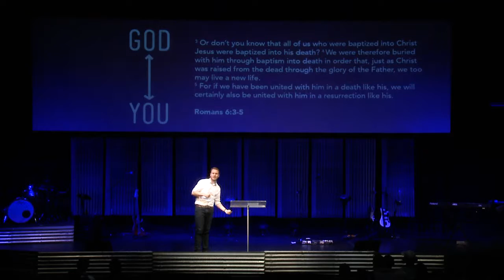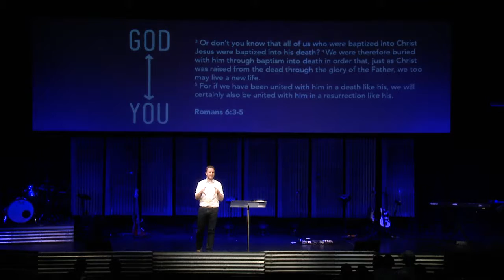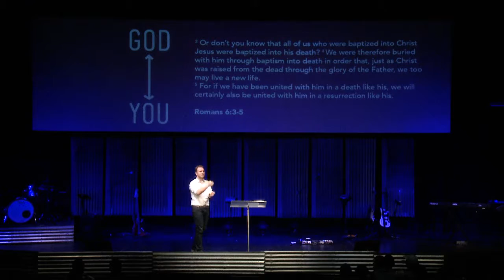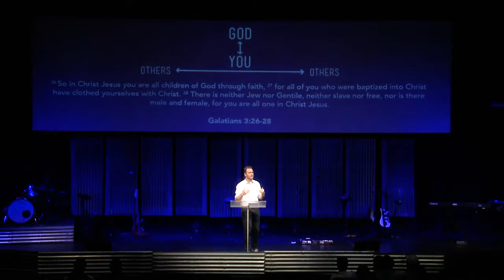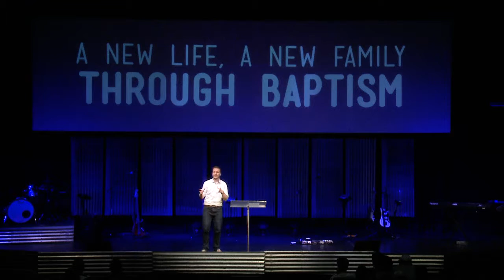Sunday Nights / Rhythm / Go Under